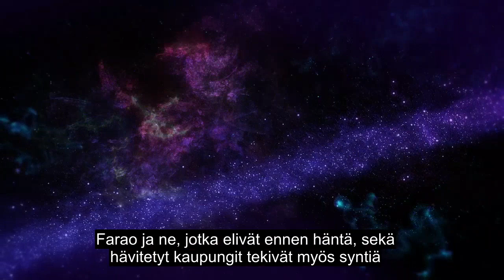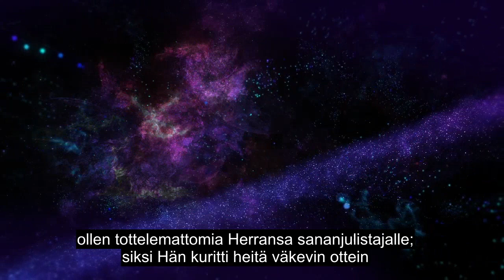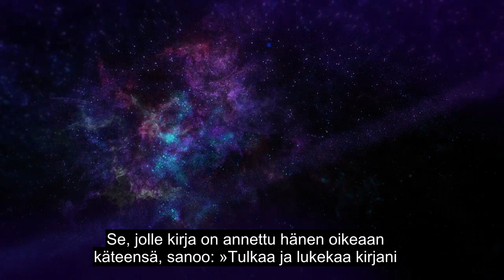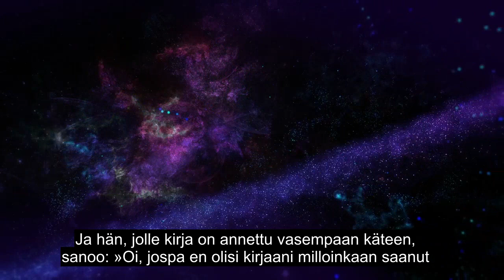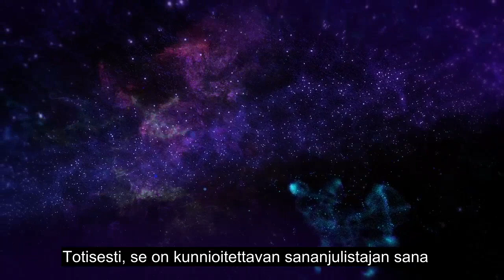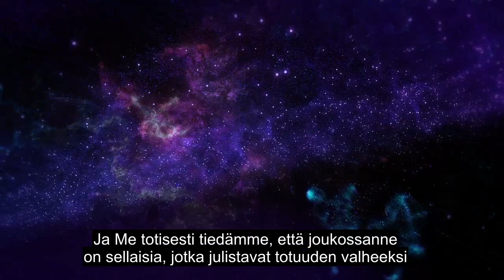Luku 69 Todellisuus, Tunnepitoinen Koraanilukeminen, Yli 90 Kielen Tekstitys